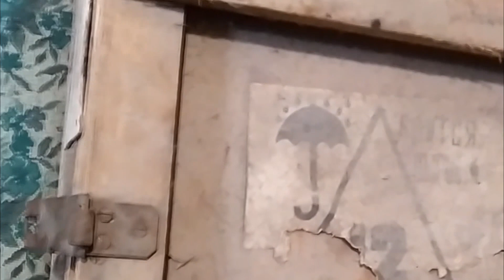клад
нашел ящик которому 40 лет